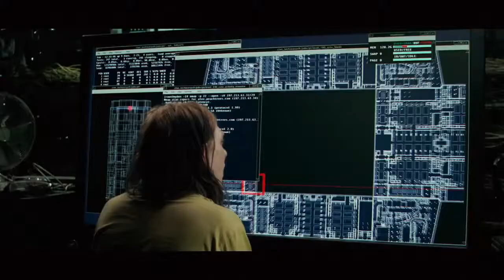Dredd | Dir. Pete Travis | USA, UK, India, Sudafrica, 2012 | Trailer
DREDD
Dir. Pete Travis
USA, UK, India, Sudafrica
2012
Trailer

"October first! Today is the Day of Dredd!
A day chosen by fans of the 2012 movie directed by Pete Travis, starring Karl Urban, Olivia Thirlby and Lena Headey. But, why so much to "celebrating" a day to a movie that barely made noise in cinemas and quite badly at the box office? Because it's one of the best comic book adaptations to film that there are. It's that simple. "
JOE POOL (@versohag)
INVISIBLE - Gazette